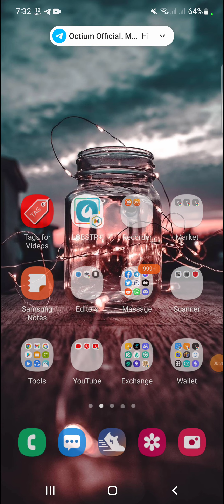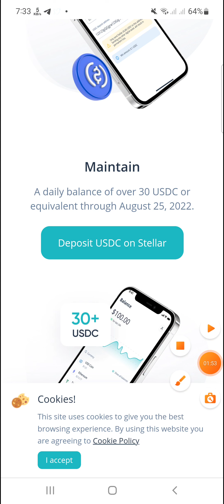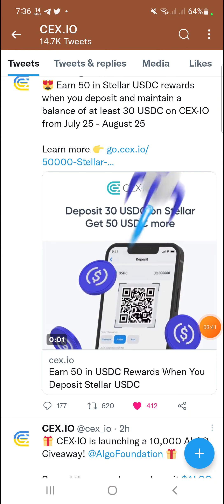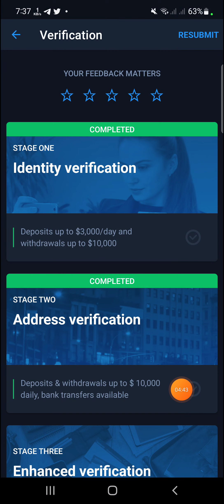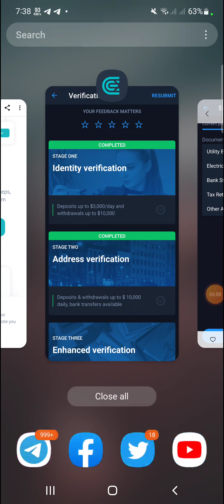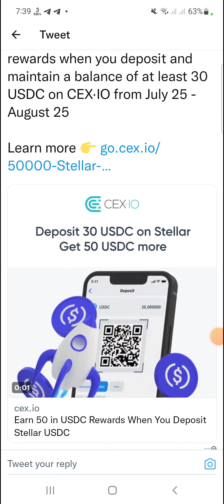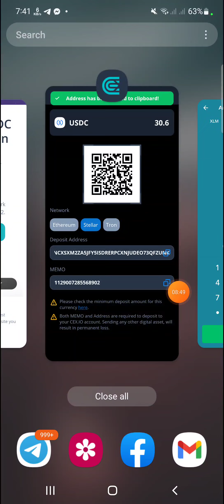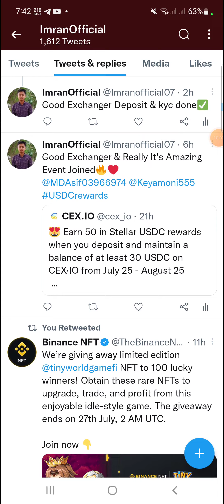50 USDC Each || CEX.IO Exchange Airdrop || FCFS 1000 User By Income 24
50 USDC Each || CEX.IO Exchange Airdrop || FCFS 1000 User By Income 24

✅ Contact  Only For Project promotional

আরো পাবেন👇
১/অনলাইনে কিভাবে ইনকাম করতে হয়।
২/আর্নিং টিপস এবং ট্রিকস।
৩/আর্নিং সাইট,Airdrop, App ইত্যাদি আরো অনেক কিছু।